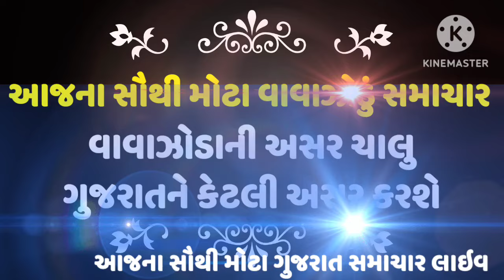Cyclone Breaking News,વાવાઝોડું ગુજરાતમા ભારે વરસાદ આગાહી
હવામાન વિભાગ દ્વારા આગાહી કરવામાં આવી છે કે આગાહી તારીખથી ગુજરાતનાં ઘણાં બધાં વિસ્તારોમાં ભારે થી અતિ ભારે વરસાદ પડી શકે તેવી શક્યતા છે.

Ambalal patel agahi 2024,ambalal Patel varsad ni agahi,weather Forecast,gujarati heavy rain,gujarat weather Forecast,gujarat news,Gujarat monsoon,heavy to heavy rain in gujarat,heavy to heavy rain in India

વાવાઝોડું ક્યાં પહોંચ્યું?,ભારે થી અતિ ભારે વરસાદ,ગુજરાતમાં ભારે વરસાદની આગાહી,rain Forecast in gujarat
ગુજરાતમાં વરસાદ શરૂ,ચોમાસું 2024,આગામી 24 કલાક વાતાવરણમાં અચાનક પલટો,heavy rain in gujarat,weather Forecast

Gujarat news, Khedut yojna, Gujarati news, yojna 2024, વરસાદ ના સમાચાર, ખેડુત યોજના 2024, હવામાન વિભાગ ની આગાહી, skymet, ચોમાસાની આગાહી, અતિ ભારે વરસાદ, આગાહી, વરસાદની આગાહી.

Hello Friends.
નમસ્કાર મિત્રો.